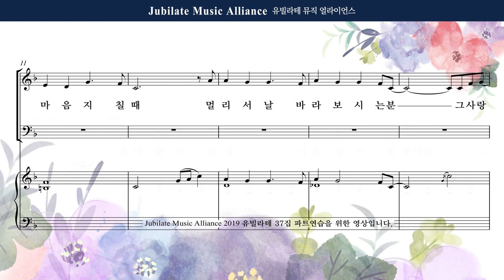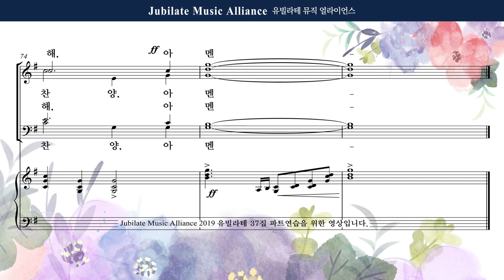[유빌라테 37집] 20. 송진영 - 온전케 하시는 사랑